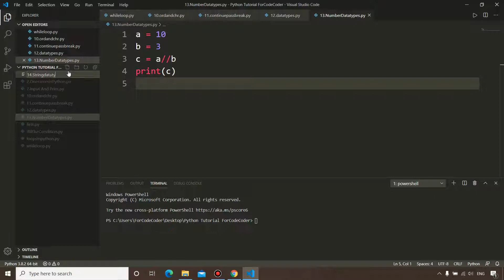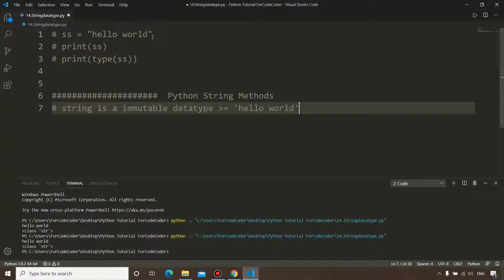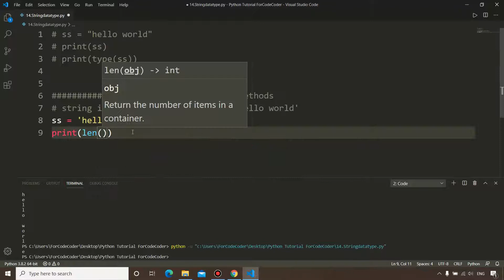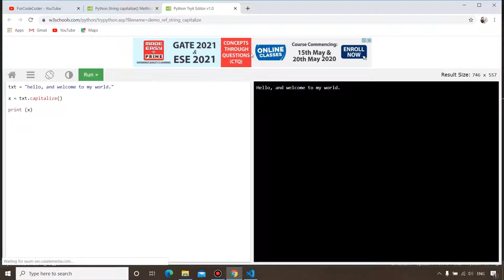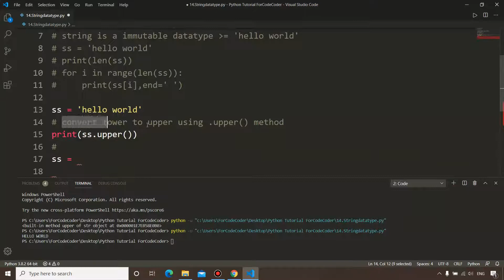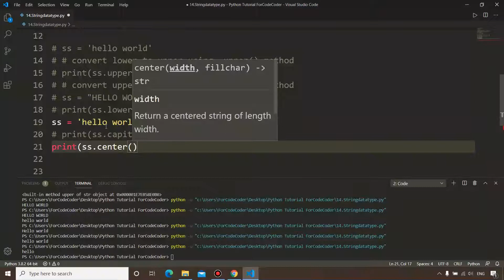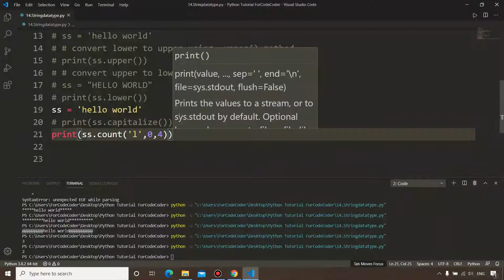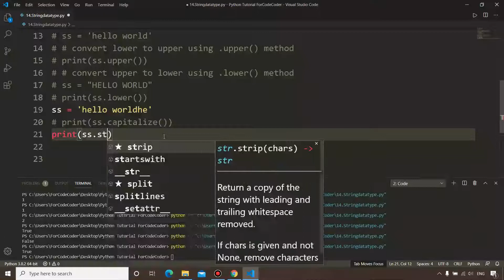string data Type in Python and its methods | Python Tutorial For Beginners In Hindi #14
This Video is the part of Python Tutorial For Beginners Palylist in this we will discuss Introduction string data type and its methods in [python
Or you can goto my about section where you will get my all social accounts